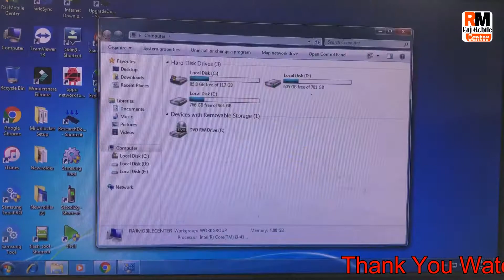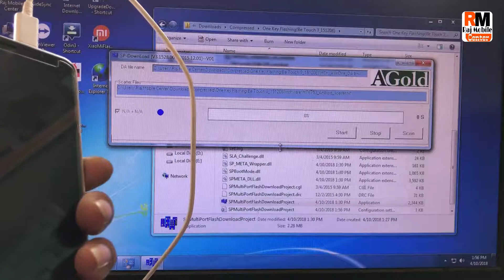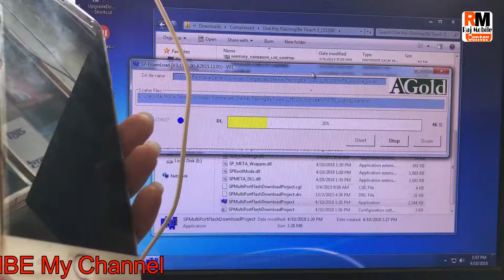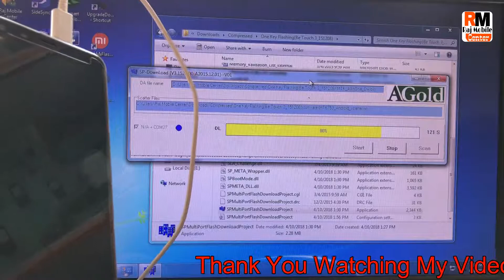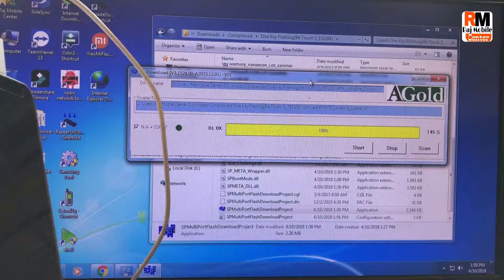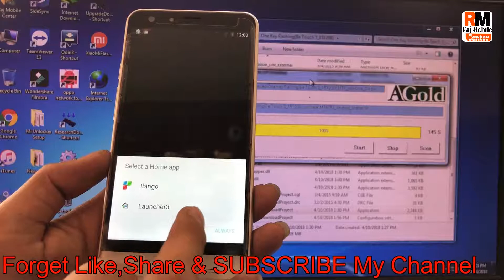Ulefone Be Touch 3 Flashing [firmware]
How To Flash Ulefone Be Touch 3
How To Google Account Bypass Ulefone Be Touch 3
How To Pattern Unlock Ulefone Be Touch 3